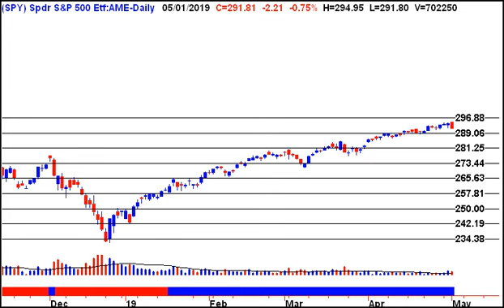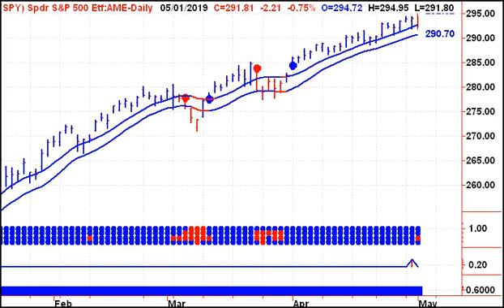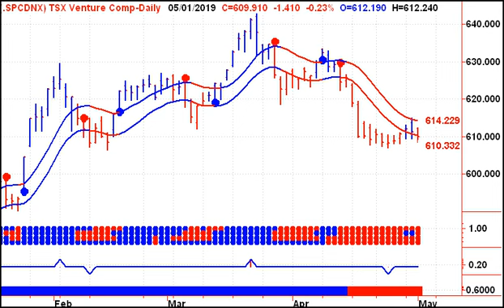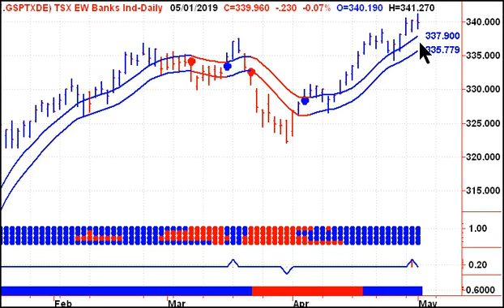Market Update 20190502